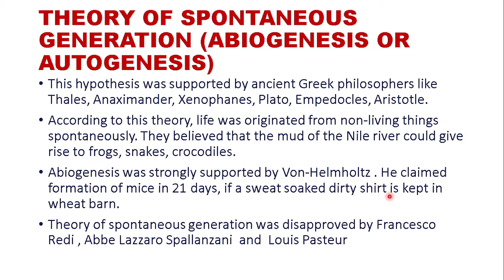Theory of abiogenesis (spontaneous generation) |chapter 7| class 12| biology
Here is a complete playlist for chapter 7 Evolution, we try to provide you best study package free of cost
best wishes